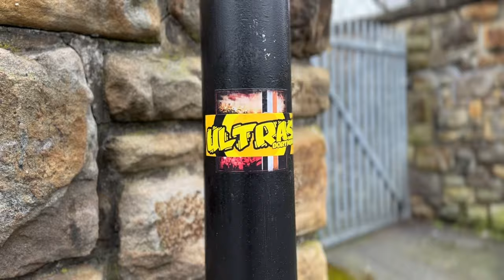GERMAN 3RD DIVISION IS CRAZY! DORTMUND II vs DYNAMO DRESDEN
i went to Borussia Dortmund II vs Dynamo Dresden & it was insane…

10k likes = i will visit a Dynamo Dresden home match 👀